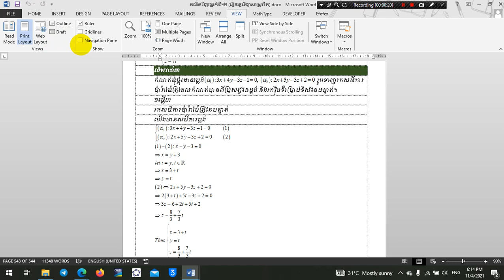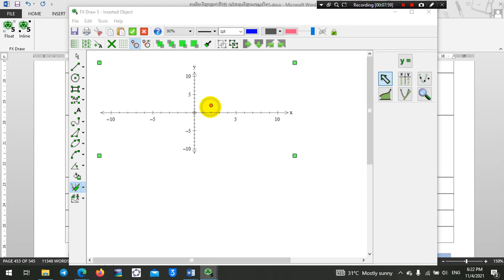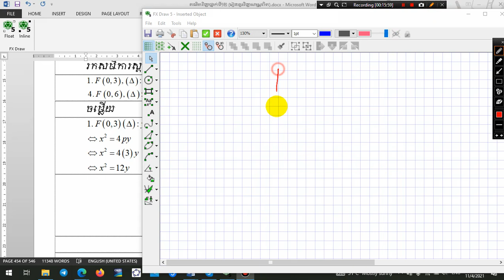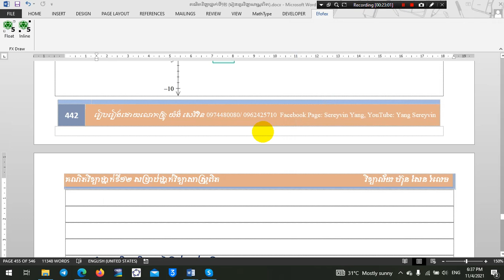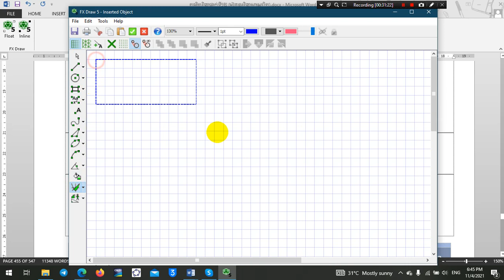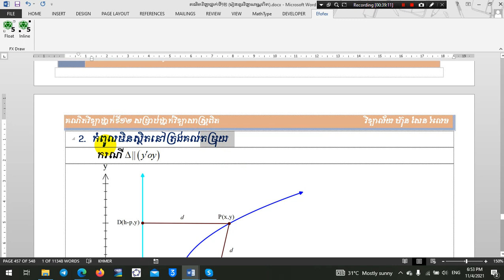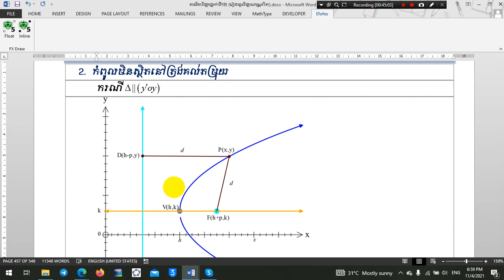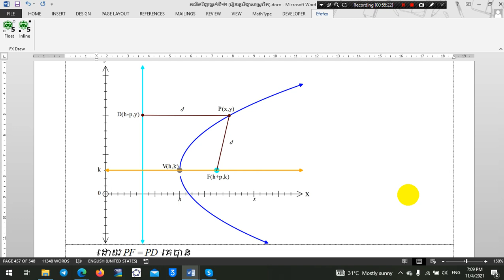មេរៀន សមីការប៉ារ៉ាបូលមានកំពូលខុសពីគល់តម្រុយ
ឃើញខុសប្រាប់ផង